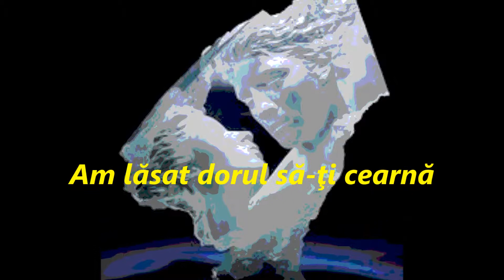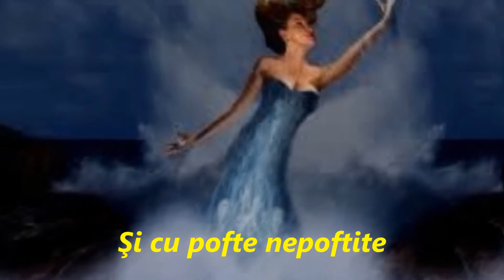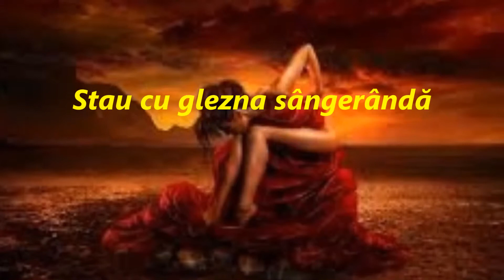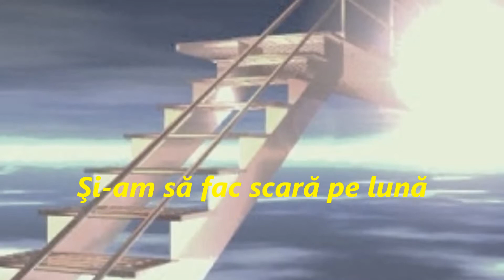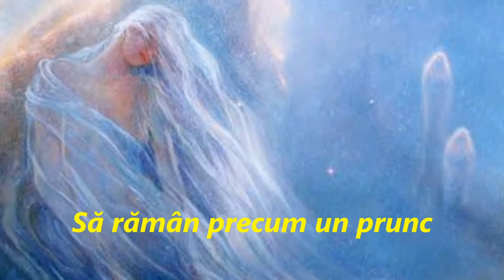BALADESCĂ - Dabija 58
BALADESCĂ  - Delia Staniloiu

Să-ţi scot sufletul din iarnă
Am lăsat dorul să-ţi cearnă
Peste fruntea-ngândurată
Doar ambrozie curată.

Prin sidilă de argint
Am turnat în cupe-absint
Şi te-am ridicat la stele
Într-un dans păgân de iele.

Eu, cu vise ne-mplinite
Şi cu pofte nepoftite
Umblu tot pe mărăcine
De la mine,. pân-la tine.

Stau cu glezna sângerândă
Şi urechile la pândă
Poate-am să aud vre-o veste
Cum că nu eşti o poveste.

Dacă ai să-mi vii acasă
Voi dansa goală pe masă
Şi-am să fac scară pe lună
Să urc dorinţa nebună.

De pe lună s-o arunc,
Să rămân precum un prunc
Singură cu ale mele,
Ea căzută, praf de stele.